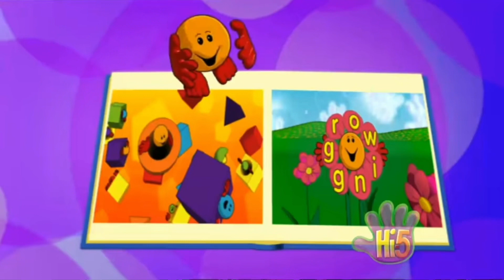Hi-5: Sharing Stories - Bushland Boogie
Taken from Season 8, Episode 11 (Animal and the Natural World)